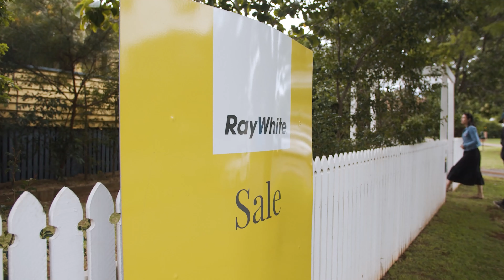Toowoomba Market Update | February 2024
The Garden City is recognised in the top 10 best performing regional real estate markets in Australia, emphasising the strength and dynamic growth we’re currently experiencing.

To find out more tune in to our Toowoomba Market Update.